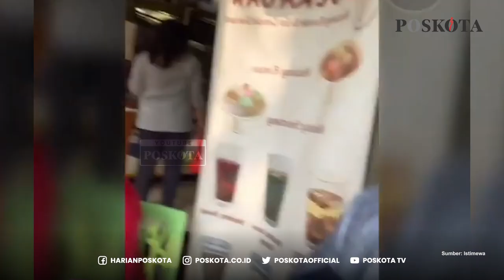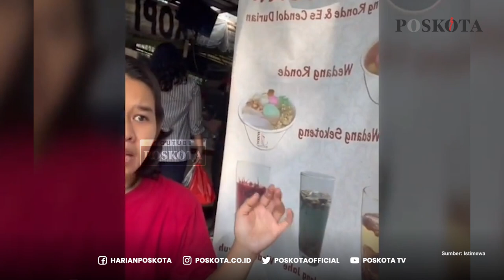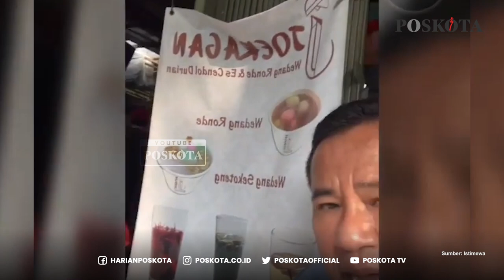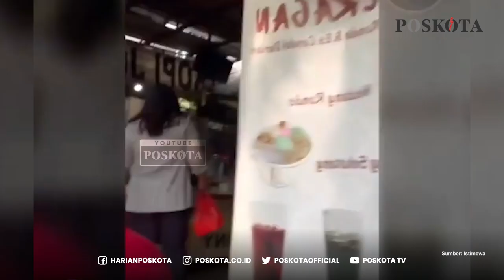Hotman Paris Trima Aduan Siswi di Medan Diperkosa Kepsek sapai Tukang Sapu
Medan - Pengacara kondang Hotman Paris kembali menerima aduan dari masyarakat. Kali ini adalah aduan dugaan pemerkosaan yang dialami seorang siswi di Medan.

Dalam instagramnya Rabu (7/9/2022), Hotman mengatakan dirinya kedatangan seorang ibu yang membawa anaknya yang diduga menjadi korban pemerkosaan. Dijelaskan Hotman, jika anak itu diperkosa oleh pimpinan sekolah hingga tukang sapu.

"Ada satu kasus mengharukan, ini lah anak kecil, cewek umur 10 tahun yang diduga diperkosa oleh berbagai orang. Oleh oknum pimpin sekolah, pimpinan administrasi bahkan tukang sapu dari sekolah tersebut ikut diduga memperkosa anak kecil ini," kata Hotman.

Hotman kemudian menanyakan kepada ibu dari korban. Wanita berinisial I itu pun menceritakan soal anaknya yang diperkosa oleh beberapa orang di gudang sekolah.

"Anak saya dibawa ke gudang, awalnya anak saya dikasih serbuk putih sama tukang sapu. Setelah habis, mulutnya dilakban, kakinya diikat, setelah itu digendong dibawa ke gudang," tutur I kepada Hotman.

I kemudian mengatakan jika di dalam gudang itu sudah ada kepala sekolah yang menunggu. Kemudian dijelaskan I jika anaknya diperkosa secara bergiliran oleh kepala sekolah dan tukang sapu sekolah.

"Pimpinan masuk dan terjadi lah pelecehan. Iya (diperkosa bergantian)," sebut I.

Kasus ini disebut sudah dilaporkan ke Polrestabes Medan dan sudah ditarik ke Polda Sumut. Hotman Paris mengatakan laporan pemerkosaan ini bernomor 1769 tanggal 10 September 2021.

"Bapak Kapolda Sumatera Utara tolong segera kasus ini mendapat perhatian," sebut Hotman Paris